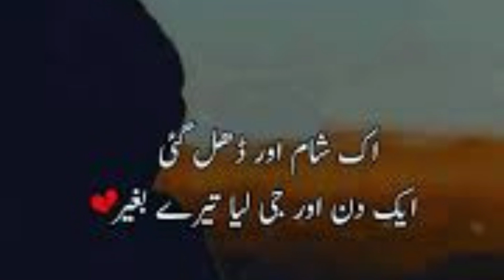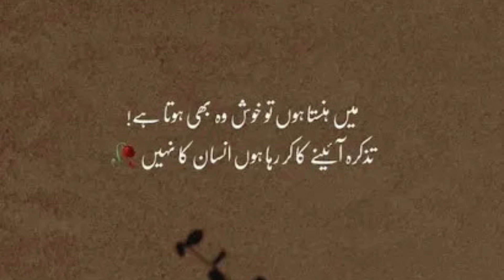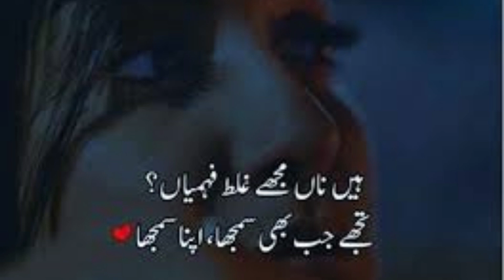Copyright free music latest for poetry-🎶/2021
backgroundmusic,​ nocopyrightmusic​, freemusic​ ,royaltyfreemusic​ ,copyrightfreemusic,​ freecopyrightmusic,inspirationalmusic​ ,noncopyrightedmusic​ ,musicforvideos,​ DanceMusic,​ ElectronicMusic​ ,BrightMusic​ ,F F Copyright free Music